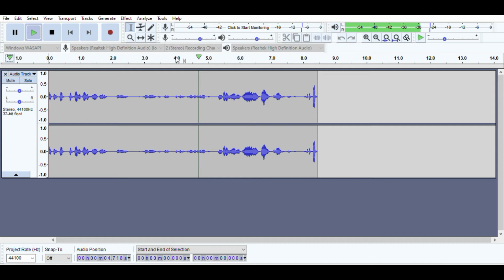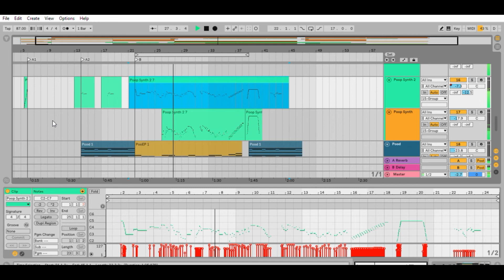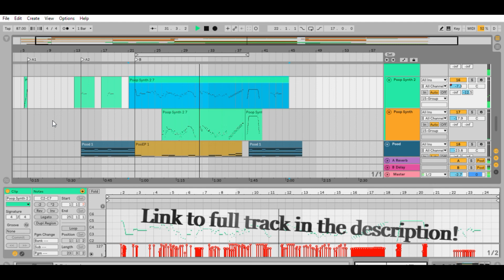How to make chill synth beats out of random nonsense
Several people in comments and DMs have asked me how I make these remixes, so here's a deeply informative and very helpful crash course which covers everything in astonishing detail, and tells you absolutely everything you could need to know.

The software shown in this video is Ableton Live 10 Suite.
The only third-party plug-in I used is Sausage Fattener, by Dada Life.

LYRICS:

Superpoop.